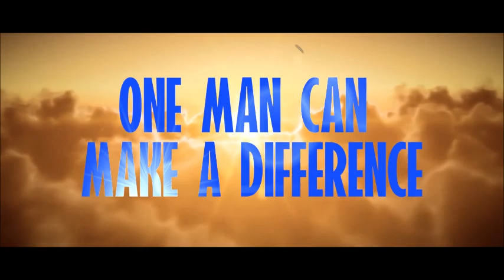Kell Brook vs Jo Jo Dan Post Fight Review